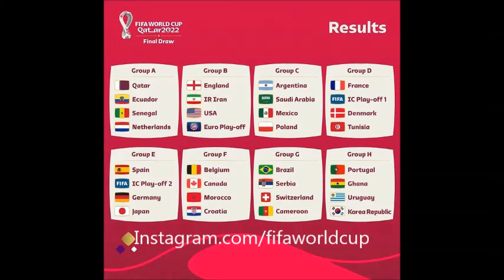knackige aber machbare Gruppe für DFB|WM 2022 Auslosung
Die Gruppen für die WM 2022 stehen und Deutschland, erstmals in Topf 2, bekommt eine knackige Gruppe ab.
Dennoch stehen die Chancen auf ein Weiterkommen für mich nicht so schlecht.
Wie die weiteren Gruppen aussehen und wen ich im Achtelfinale sehe- seht ihr im Video!